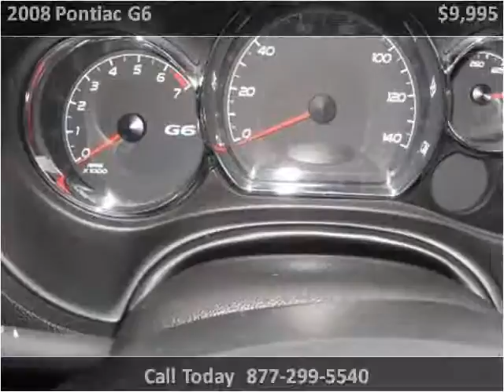2008 Pontiac G6 Used Cars Cleveland Sandusky Bellevue OH